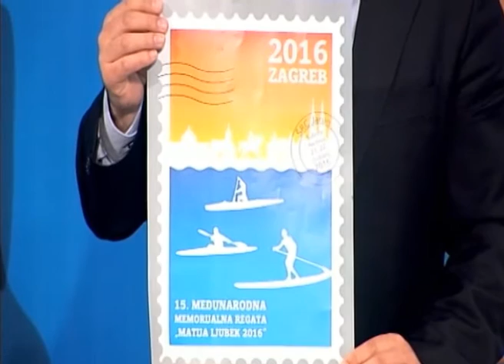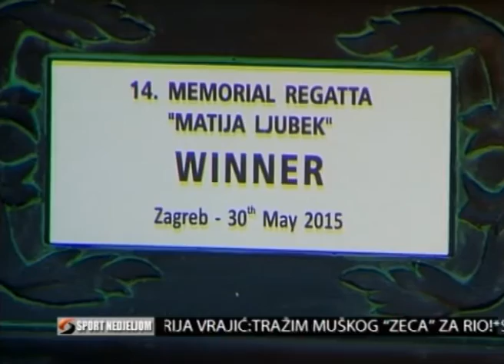Nikica Ljubek imamo dva kvalitetna kanuista koji ce me dostojno zamijeniti